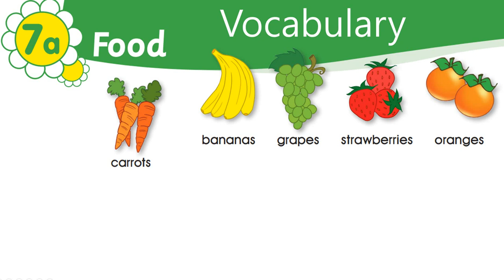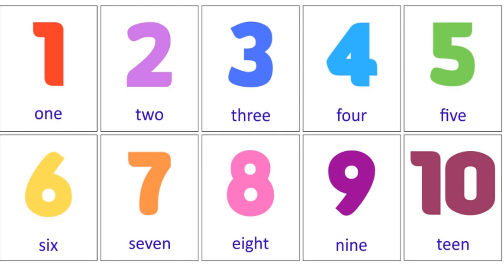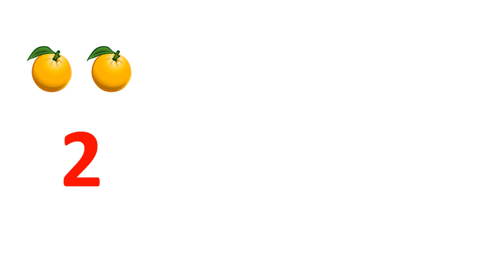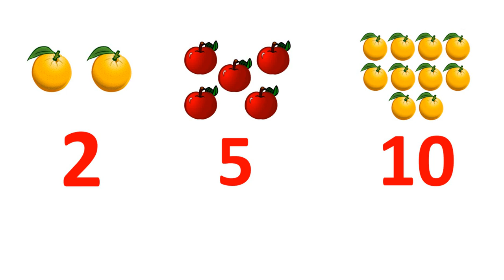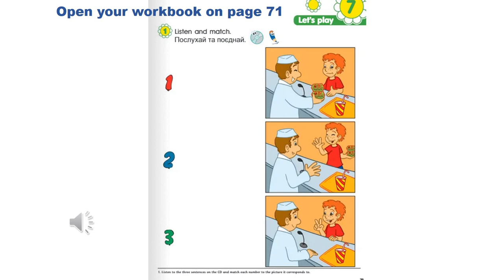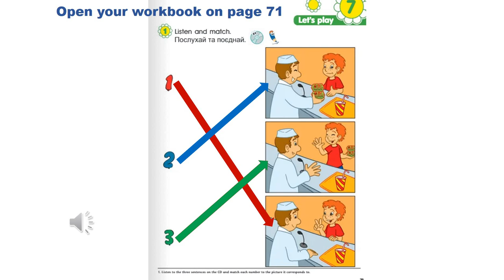Smart Junior 1 for Ukraine Food 7 Let's play